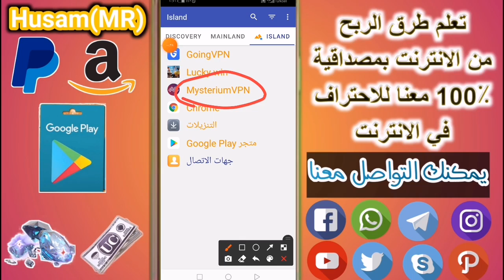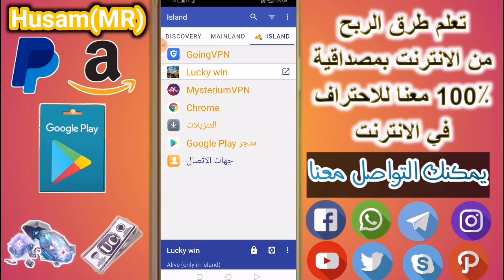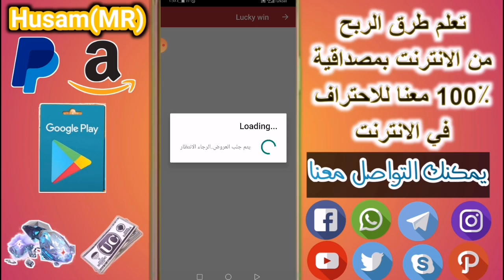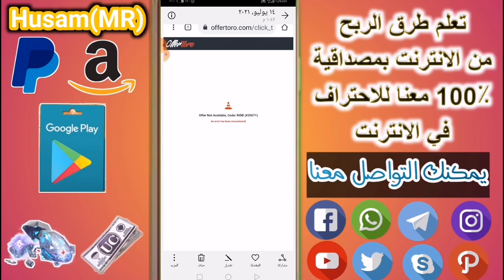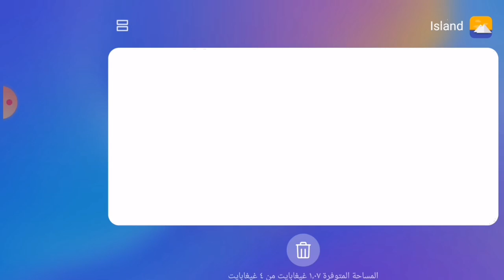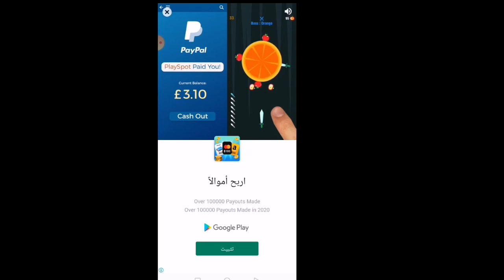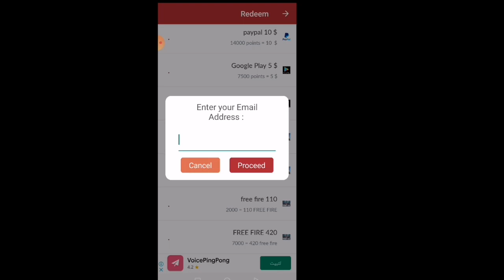اثبات سحب من تطبيق lucky win الجديد والمميز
اصداقائي بتمنى دعمكم بالاشتراك بالقناة ولايك تحفيزي لنا لنستمر بنشر المزيد اتعبت كتير وانا اصور الفيديو وانشالله انتو ما تقصروا ورح اعلمكم كيف تنهوا العروض الاخرى بإذن الله تعالى🌹🌹🌹

قناتنا مختصة في مجال الربح من الانترنت بكل الطرق والوسائل التي يمكن الربح منها سواء ربح بطاقات غوغل بلي مجانا او ربح مال للبايبال او شحن الالعاب... بطاقات جوجل بلاي مجانا,ربح بطاقات جوجل بلاي,بطاقات جوجل بلاي
                         ⭐يمكنك متابعتنا⭐
لايكي ⇚  like

         ⭐⭐⭐كلمات مفتاحية⭐⭐⭐

استراتيجية ربح 20$ من clipclaps
بوبجي موبايل
pubg mobile
عروض بوبجي موبايل
صناديق مجانية
لعبة بوبجي موبايل
شحن رويال باس مجانا
تفتيح بكجات
بطاقات جوجل بلاي مجانية 2021 ربح 17 بطاقة امام اعينكم و شحن جواهر الفاتحون و مفاجئة سارة للمتابعين
ربح بطاقات جوجل بلاي بضغطة واحدة
ربح بطاقة جوجل بلي 25$ مجانا اقسم بالله لحقوها قبل ما تنسد الثغرة
كيفية ربح بطاقة Google Play مجانا/2021 دولار امريكي 2021
كيفية ربح بطاقة جوجل بلاي مجانا 2021
ربح بطاقة جوجل بلاي مجانا 25 دولار أمام أعينكم
أفضل برنامج ربح بطاقة قوقل بلاي مجانا / 2021
أفضل موقعين للحصول على بطاقة جوجل بلاي مجانا ! رصيد جوجل بلاي مجانا 2021
والله فرصتك للربح بطاقة جوجل بلاي مجانا وبدون جهد لا تضيع الفرصة /شاهد الفيديو تم أحكم
تطبيق جديد للحصول على بطاقات غوغل بلاي مجانية و شحن الألعاب و شراء VORTEX
طريقة ربح بطاقات جوجل بلاي يوميا بطاقة جوجل بلاي مجانا مشحونة
بطاقات جوجل بلاي مجانا مصر
بطاقات جوجل بلاي مجانا مهكرة
بطاقات جوجل بلاي مشحونة مجانابطاقات جوجل بلاي مشحونة مجانا 2021
بطاقات قوقل بلاي سعودي مجانا
بطاقات قوقل بلاي مجانا بدون برامج
بطاقات قوقل بلاي مجانا بدون برامج 2021
بطاقات قوقل بلاي مجانا